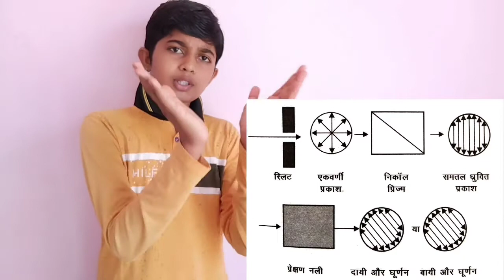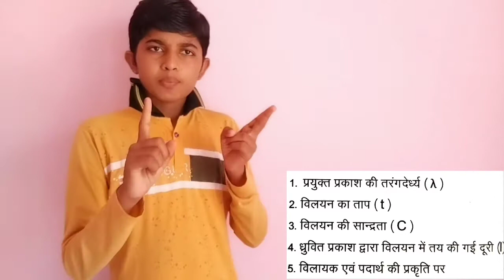12th Chemistry chapter 16 sterio chemistry त्रिविम रसायन ||प्रकाशिक समावयवता IIT JEE NEET By RS Sir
12th Chemistry chapter 16 sterio chemistry त्रिविम रसायन ||प्रकाशिक समावयवता IIT JEE NEET  By RS Sir
12th stereo chemistry प्रकाशिक समावयवता/ ध्रुवण घूर्णक कोण/

12th Chemistry chapter 16 sterio chemistry त्रिविम रसायन ||ज्यामिति समावयवता IIT JEE NEET  By RS Sir
ज्यामितीय समावयवता (geometrical isomerism) : ये कार्बनिक यौगिक जिनमे द्विबन्ध (double bond) का प्रतिबंधित घूर्णन (restricted rotation of double bond) पाया जाता है तो इससे बनने वाले समावयव को ज्यामितीय समावयवता तथा इस परिघटना को ज्यामिति समावयवता कहते है।
1.Sterio chemistry,
2 types of Isomerism,
3.geometrical isomerism,
4 chemical kinetics,
5 structural Isomerism,
6 cis isomers,
7 trans isomers,
8 geometry isomers in elkyn,
9 geometry isomers in oxim and emin compound,
10 Optical isomerism,
11plan polar light,
12 Polarimeter and polarity,
13 Specific Rotation,
14 element's of symmetry,
15 dextro rotatory,
16 leavo rotatory,
17 mirror image supar impose,